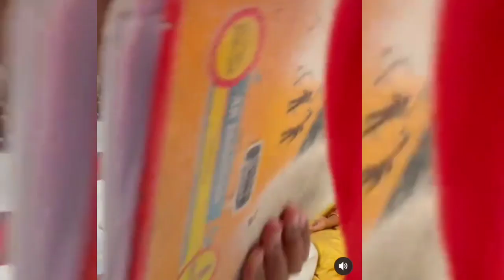സോണിയുടെ കുഞ്ഞിന്റെ നൂൽ കെട്ട് |Mounaragam serial malayalam | asianet serial Malayalam